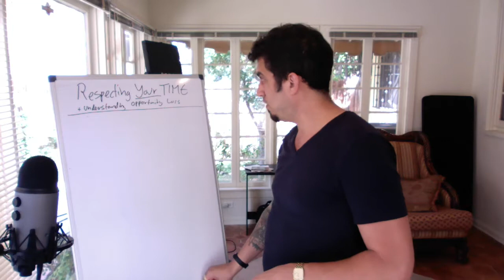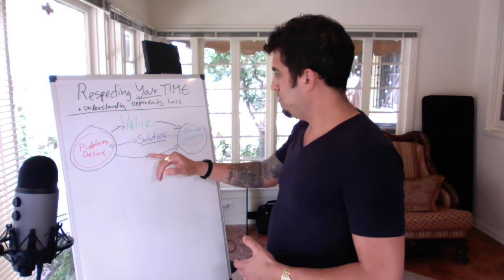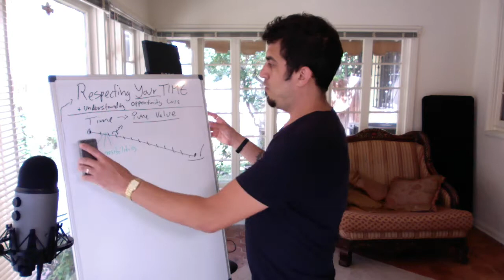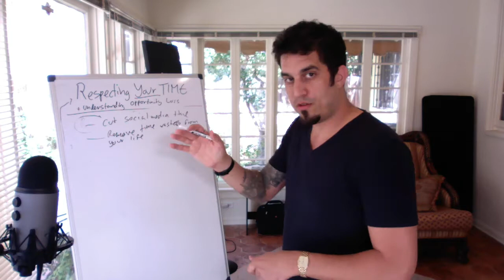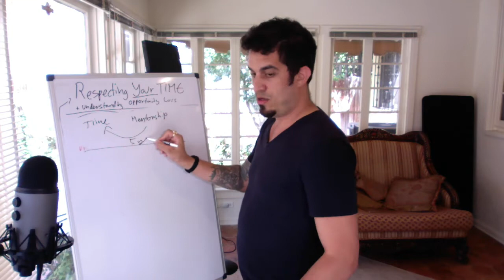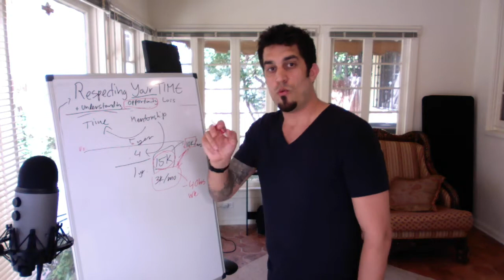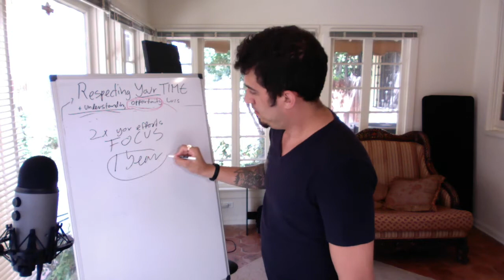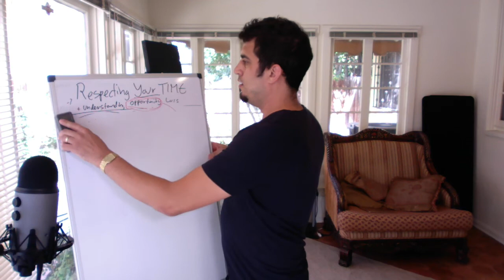Respecting Your Time & Opportunity Loss | For Actors & Media Artists | Daniel Brea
Are you guilty of this?

For actors seeking financial and creative independence - check out DRAESIS, or Dream Reach Actors Empowerment Self Investment System

Daniel Brea is the founder and the CEO of Dream Reach Media, the world’s premiere content production & consulting company for working artists. He has reached over 500 Million people worldwide through his commercial campaigns for T-Mobile, Bazooka Joe, and other brands, his viral videos, documentary films (Escape From Room 18), and his long list of feature films and shorts.